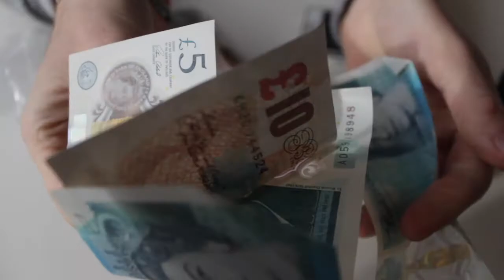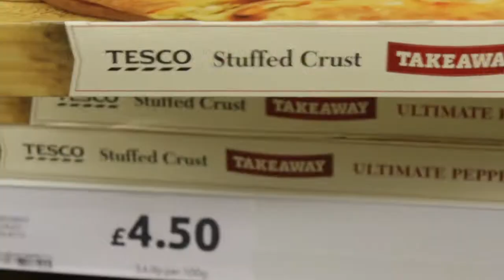Lee Abbey Summer show 2017 // Lee Miserabbeys // S C E N E 7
Drawing inspiration from the epic musical Les Miserables, the community at Lee Abbey Devon rewrote the lyrics and the script to tell the story of a prodigal son for their summer show this year (2017). The rewrite involves film, song, dance, and drama.

The show tells the story of Christian, a young man taken off the streets and brought to Lee Abbey by a well wisher. There he experiences acceptance, forgiveness, a second chance and a home in God's love.

This clip is taken from scene 7. Christian has stolen money from the bursary fund basket and has done a runner. With it, he hopes to make a better life for himself but events get out of hand and he finds himself back where he started.

This scene was directed and created by Abigail Joy Bowen, our artist in residence.

'This show has been so much fun to be part of. Living in an international community is amazing. With many different lifepaths, cultures, languages and viewpoints together in one place there is so much creativity flying around!'
Abi-Joy

To find out more about the Christian community living at Lee Abbey Devon follow the links below,